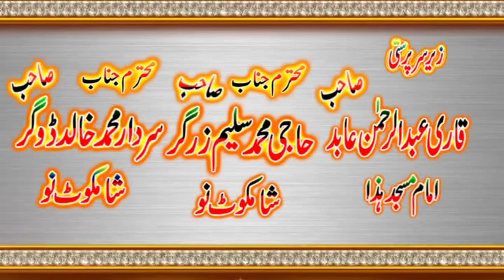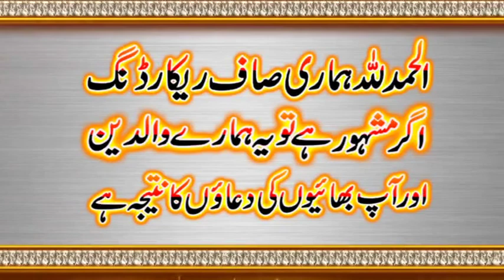بہت شاندار بیان قاری ہارون یاسر بگوی عنوان شہادت حضرت عمرفاوق 6 ستمبر 2019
اسلام علیکم تمام اہل اسلام اپنے دینی پرروگرام کی ویڈیو بنوانے کے لیے رابتہ کریں بلال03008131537 سیف اللہ محمدی 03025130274آصف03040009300 اگر ویڈیو پسند آے تو لائک کریں اور ہمارا چینل سبسکرایب کریں تاکےہماری ہر آنے والی ویڈیو سب سے پہلے دیکھ سکیں شکریہ جی